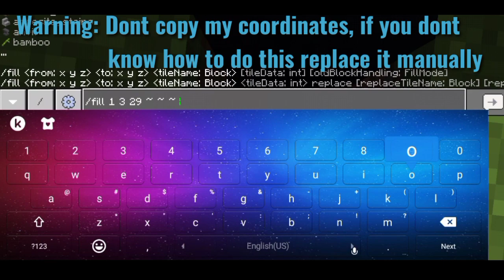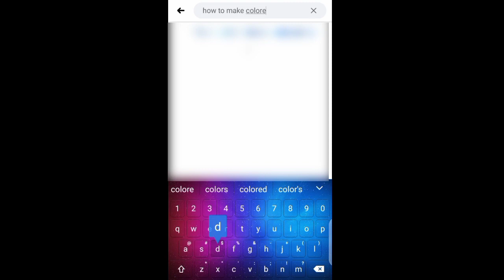Working Fighter Jet in Minecraft Tutorial (Command block) No mod or addon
Hi guys! I'am D'Henry PH today I will teach you how to make the fighter jet that I made a few days ago.

This creation will probably took you a long time to make but when you finish it its all worth it😊